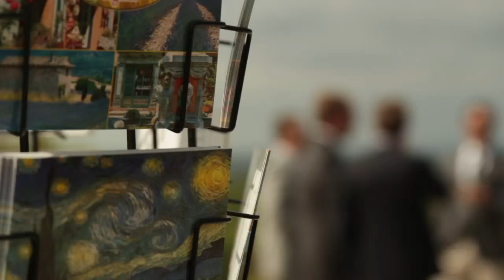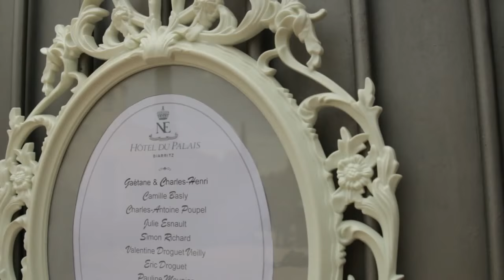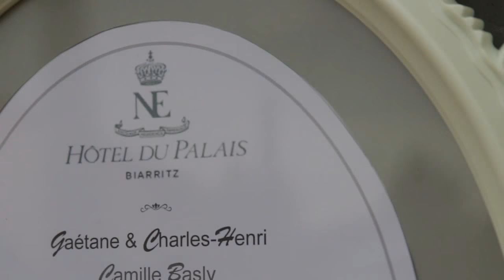Wedding Film GAETANE & CHARLES - Chateau d’Estoublon Fontvieille Alpilles Camargue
ENGLISH
Enjoy the beautiful wedding day of Gaétane and Charles , in Fontvieille, between Alpilles and Camargue.
A glass of wine at the mill of Alphonse Daudet , a folk music band playing on the village square in front of the church, a splendid reception at the Chateau of Estoublon , surrounded by vineyards and olive trees ... In short a series of postcards of the area, punctuated by the joy of the newlyweds !

FRANCAIS
Savourez la belle journée de mariage de Gaétane et Charles, à Fontvieille, entre Alpilles et Camargue.
Un petit verre de blanc au moulin d'Alphonse Daudet, un groupe de musique folklorique sur la place du village à la sortie de l'église, une réception splendide au Chateau d'Estoublon, au milieu des vignes et des oliviers... Bref, une série de cartes postales de la région, rythmées par la joie des jeunes mariés !

Video :.les Films Super / Nicolas Godschalck

Canon 700D - Tokina 11-16mm 2.8 - Bower 24mm 1.4 - Canon 50mm 1.8 - Tamron 24-70mm 2.8
- Trépied Manfrotto 547 tête vidéo 701HDV - Barre de traveling slider 80cm Konova K2 - Stabilisateur Flycam Nano DLSR